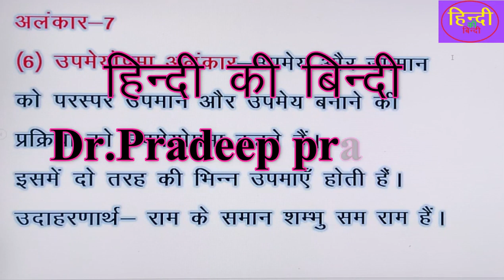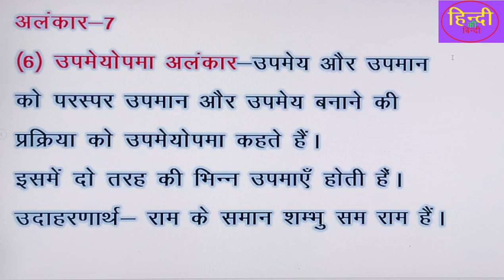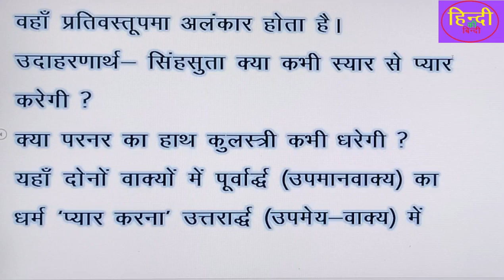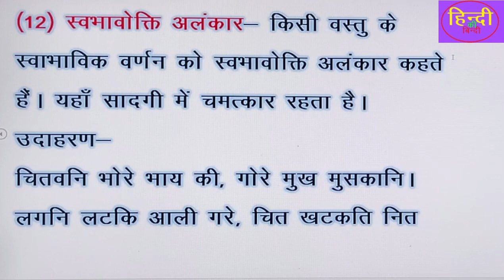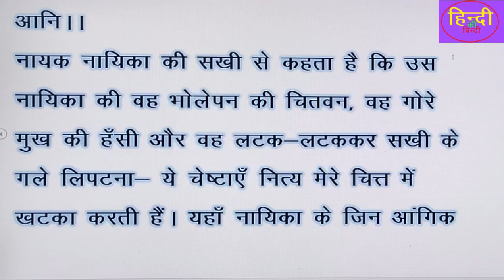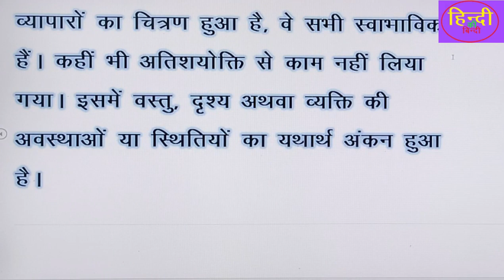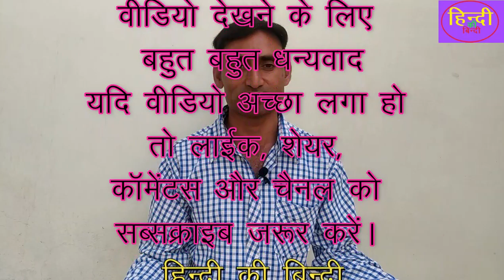अलंकार-अर्थ, परिभाषा, उदहारण सहित जानिए- jrf net rpsc ras ias अनेक प्रतियोगी परीक्षाओं के लिएपार्ट-7